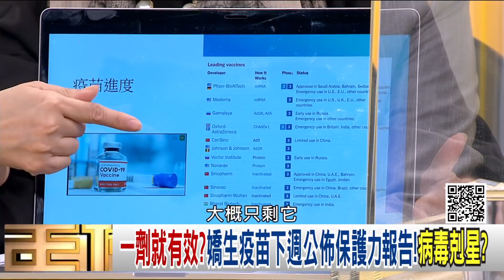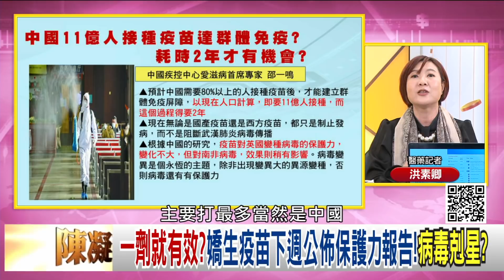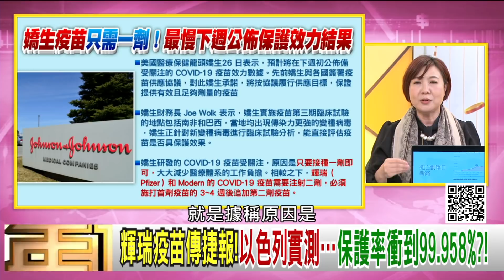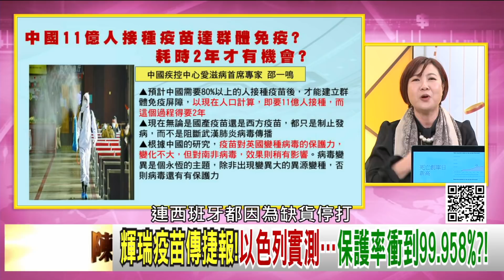精彩片段》洪素卿:它的保護力99.999...【年代向錢看】20210128